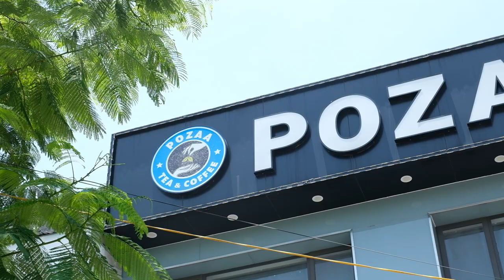Check-in Pozaa Tea and Coffee | 72 Lạch Tray Hải Phòng